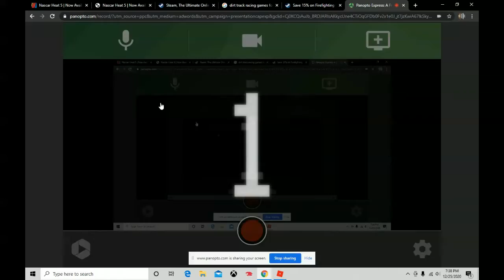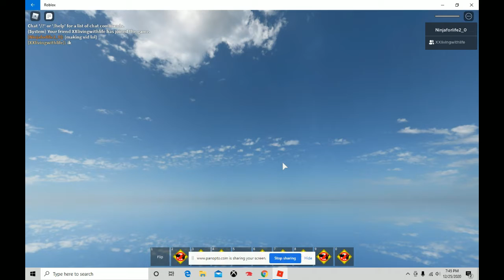Mosnter Jam All Truck Freestyle (STG STYLE)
Hey all my fans I hope u liked my video and hope u have a wonderful Christmas! Don't forget to go check out PotatoesArePeeps and V2Vids on YouTube. Have a Great day and ill cya later! :D